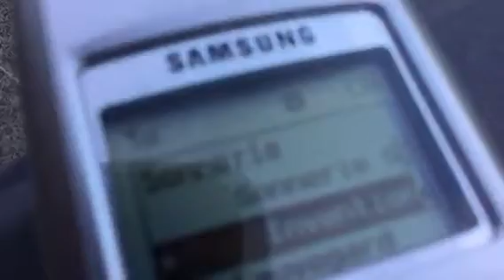Samsung SCH N370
An old phone